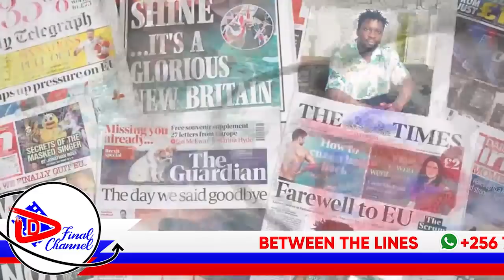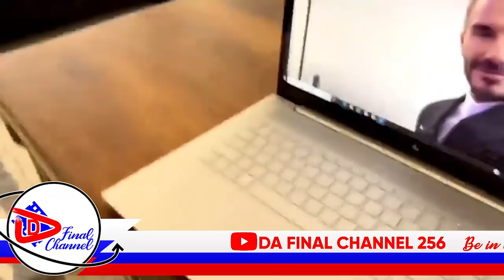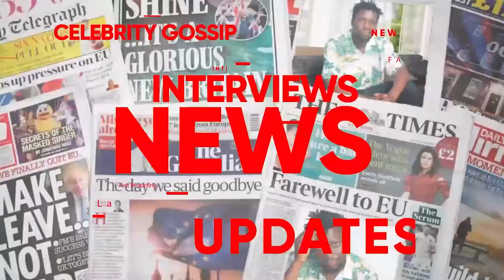DAVID BECKHAM SURPRISES BOBI WINE'S FAMILY. SOLOMON NE SHALOM BAFUDDE ESANYU. PALLASO YETONZE.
TRENDING STORIES